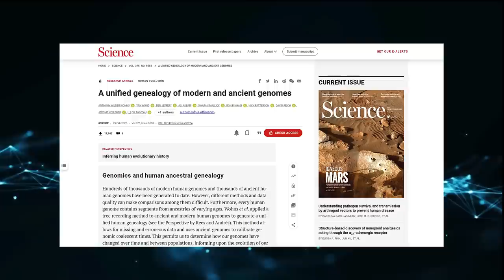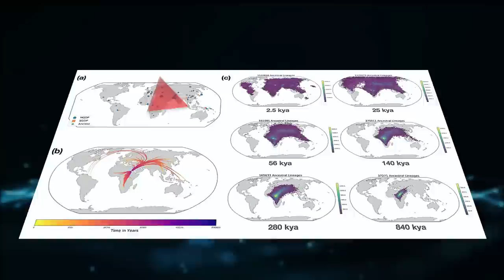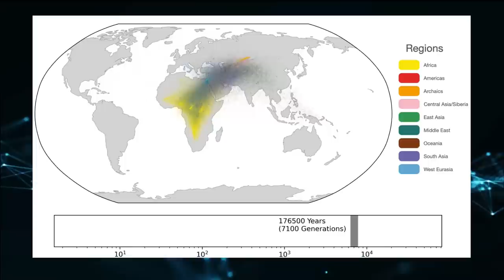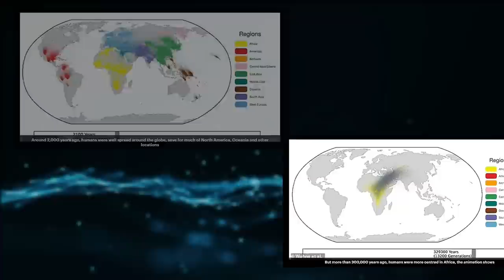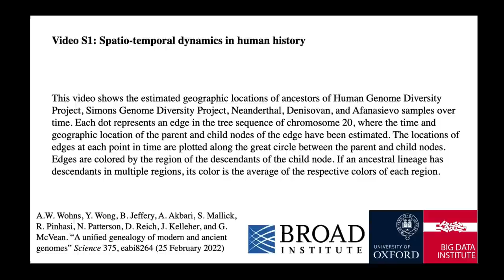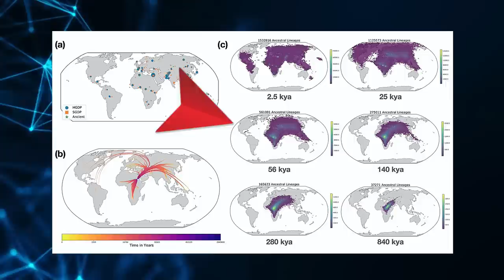56,000 Year Old Genetic Origins of Native Americans! 🌎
In this video, we'll reveal the highly compelling genetic origins of American Indians!

The Beringia Theory suggests that Native Americans are the descendants of a group of people that migrated from Asia across the Bering Strait about 56,000 years ago. This theory is based on evidence from mitochondrial DNA and other genetic markers. If you're interested in learning more about this fascinating topic, be sure to watch this video!

True Ancient Origins Of The Native Americans is told in their DNA. Who were the first people to reach the Americas? When did Native Americans get there, and how? These are among the most mysterious questions in prehistory, and have long been studied using traditional archaeology: bones, artifacts and so on. In recent years, however, the field has been revolutionized by genetic data. DNA from living people and preserved remains has both enhanced and transformed our understanding of the continents’ First Peoples (those who were on the continent before Europeans arrived) and how they got there Archaeologists were convinced that the first people in the Americas were the Clovis, who made a distinctive kind of stone tool. This idea became dogma, and any archaeological sites that seemed older than the Clovis were dismissed – often on flimsy grounds. Only in the past decade or so has pre-Clovis settlement become accepted. Then there is the question of how the First Peoples got there. All the evidence suggests that they came from Asia, but there is an open question over the route they took. The evidence is complex and contradictory. The story of how humans got to the Americas isn’t a simple one.  The New World wasn’t conquered by a single group of people - different populations migrated and interbred in a tangled web. This is the new normal for human evolution.

SOURCE:
A unified genealogy of modern and ancient genomes